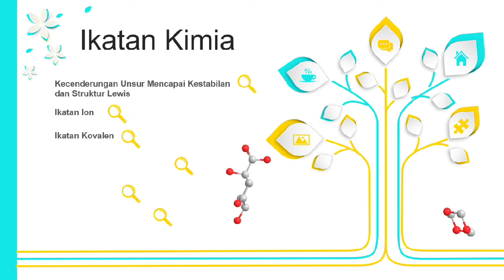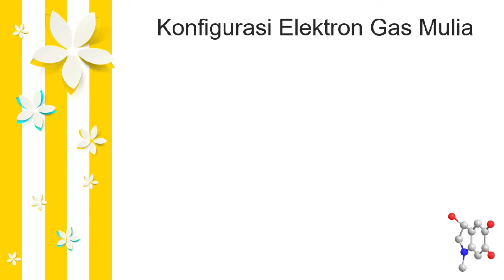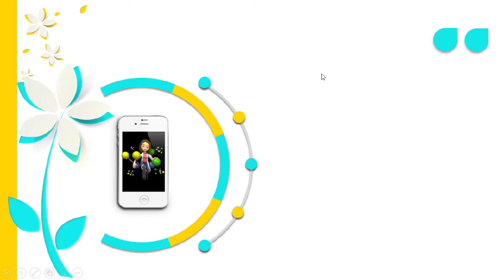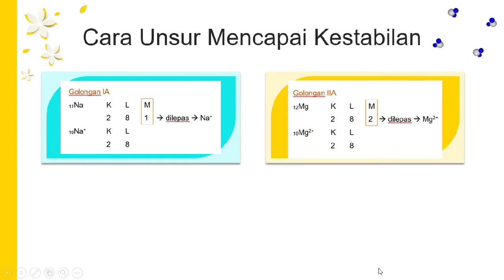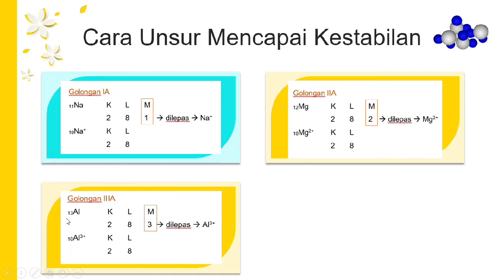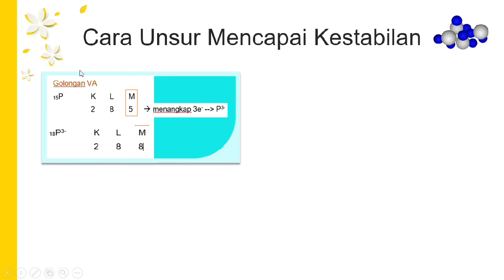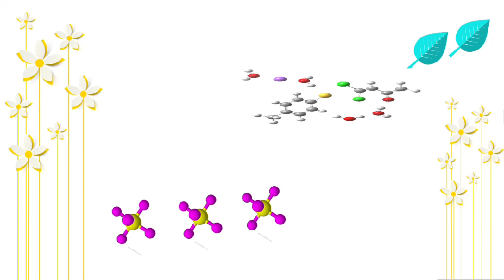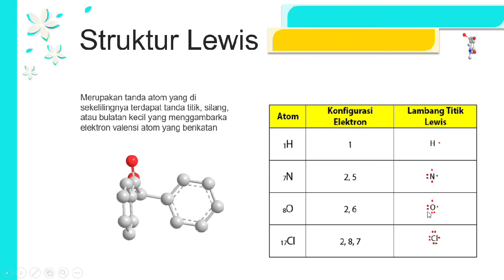Cara Unsur untuk Mencapai Kestabilan